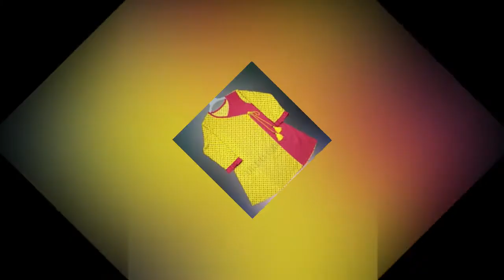Top beautyful and stylish baby frocks design ideas 2021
Assalam-o-alikum
i will show you various 2021 Top beautyful and stylish baby frocks design ideas 2021

You will find here new videos about Fashion all types, Dress design,kids dresses,Mehndi design,
Couple dress design,Gold jewellery design,Beauty Tips,hair style ideas,home decoration,
Life style ideas and much more intresting ideas.

thankxxxx.
online earning courses available my other youtube channel